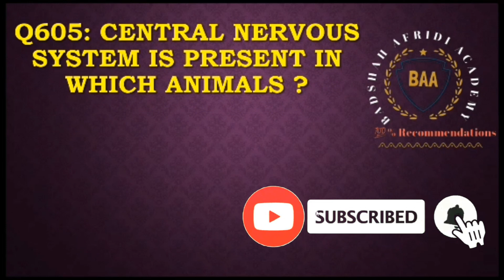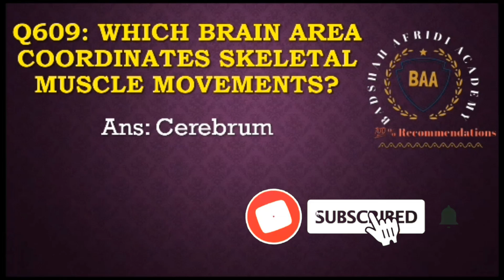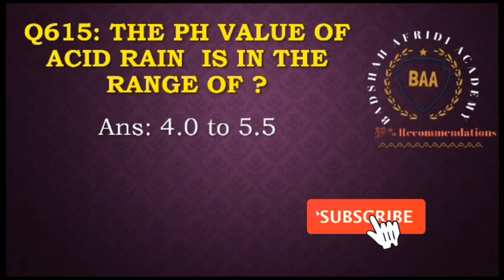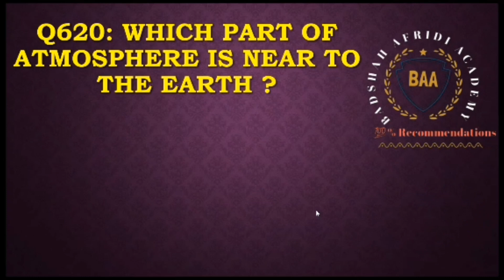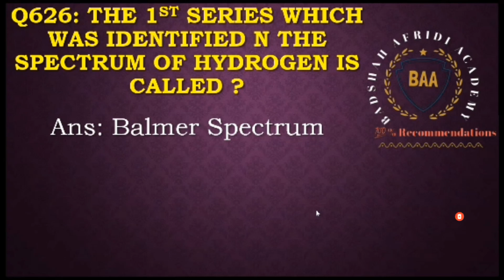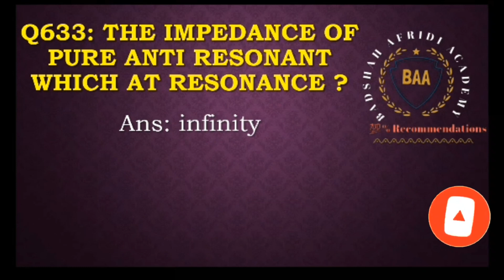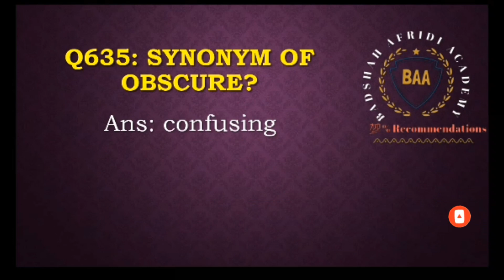AFNS Initial test preparation 2023 | AFNS Past paper | Part 20